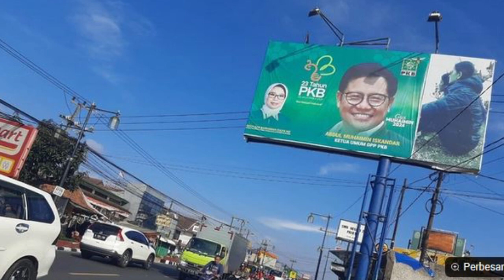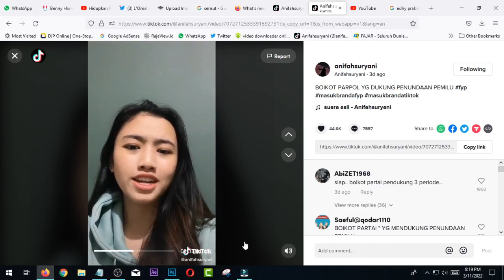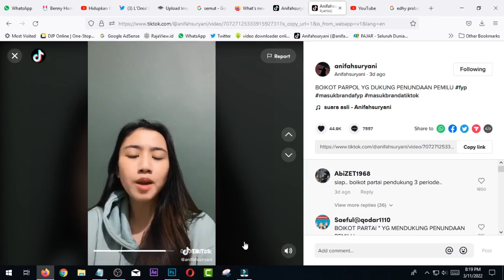HARI HARI YANG ANEH!! KETUM PARPOL INGIN TUNDA PEMILU, TAPI SUDAH TEBAR BALIHOCAPRES 2024 !! HERAN !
Enjoy Channel News, Jakarta - Wacana penundaan pemilu selain dikritik karena tak relevan, juga menunjukkan parpol inkonsisten. PKB, PAN, Golkar mendorong Pemilu ditunda, tapi juga para ketum parpol ini ingin jadi capres 2024.

"Saya bingung juga ada beberapa partai yang mengusulkan (Pemilu ditunda), tapi pada saat yang bersamaan sudah ada spanduk, baliho-baliho capres dan parpol sudah ada di mana mana,” kata Direktur Eksekutif Media Survei Nasional (Median), Rabu (8/3).

Menurutnya, pemilu bersifat hak asasi bagi rakyat dalam menentukan kepemimpinan agar diserahkan kepada orang-orang yang memang layak untuk memimpin, artinya menjadi kedaulatan bagi rakyat.

Sementara, wacana penundaan Pemilu maupun perpanjang jabatan Presiden, tidak memiliki landasan argumentasi yang logis. Alih-alih ditunda, wacana ini bisa memicu konflik sosial karena hak rakyat dalam Pemilu dirampas.

Pemilu,
Penundaan Pemilu,
Pemilu 2024,
Capres 2024,
Airlangga,
Penundaan Pemilu,
Golkar,
NasDem,
Surya Paloh,
News,
Politik,muhaimin iskandar,
zulkifli hasan,airlangga hartarto,jokowi,prabowo,megawati,amien rais,
HARI HARI YANG ANEH!!, KETUM PARPOL INGIN TUNDA PEMILU, TAPI SUDAH TEBAR BALIHOCAPRES 2024, !! HERAN !,KETUM PARPOL,PEMILU DITUNDA,PEMILU 2024,IKN,JOKOWI 3 PERIODE,PERPANJANGAN MASA JABATAN PRESIDEN,MINYAK GORENG LANGKA,ANTRI MINYAK GORENG,MINYAK GORENG,ANIES BASWEDAN,GANJAR PRANOWO,